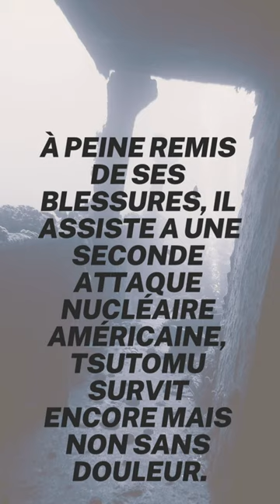Le survivant d’hiroshima et de nagasaki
Ce Japonais a survécu au bombardement d'Hiroshima le 6 août 1945, puis à celui de Nagasaki trois jours plus tard. Il a passé la fin de ses jours à lutter contre les armes nucléaires, avant de succomber d'un cancer en 2010.